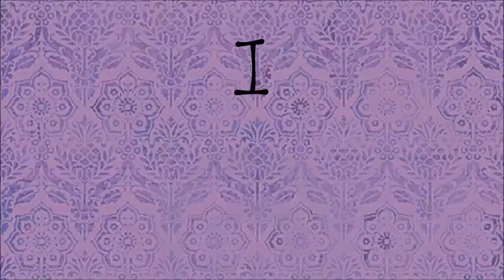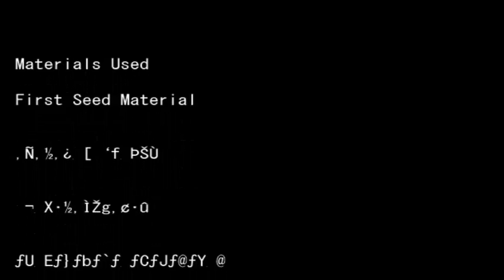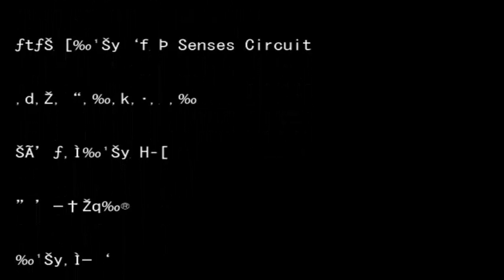SAD ENDING! -Akemi Tan- Part13